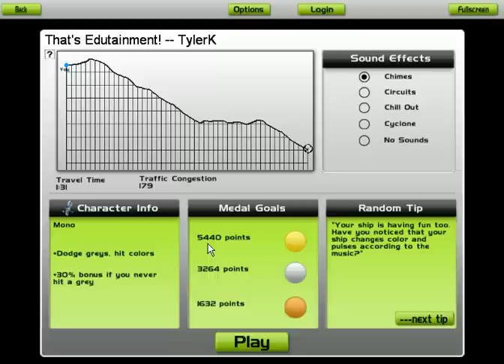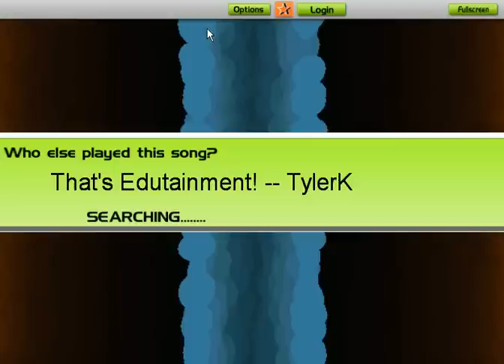Tylerk - That´s Edutainment!